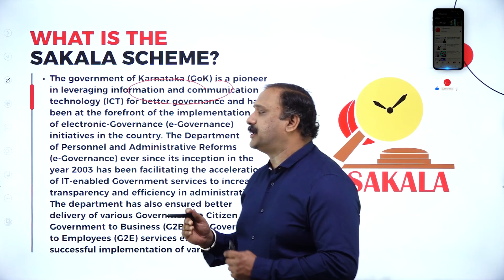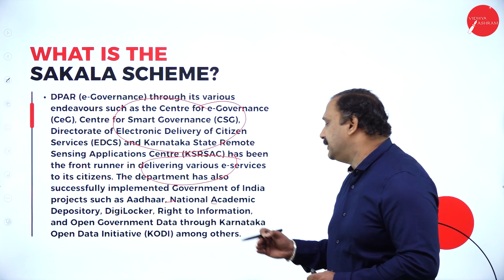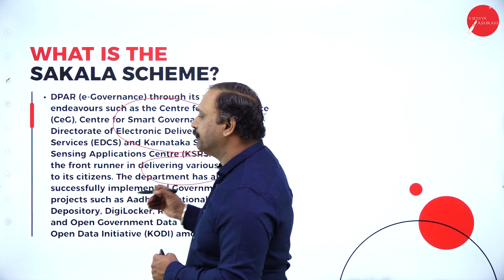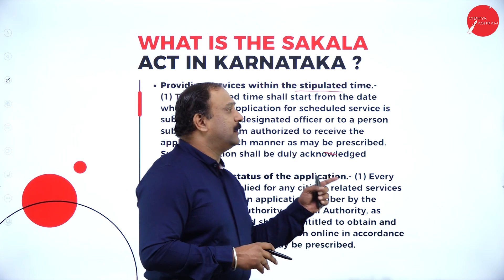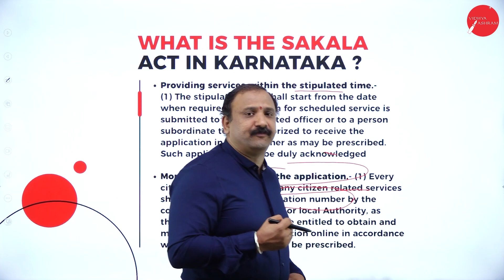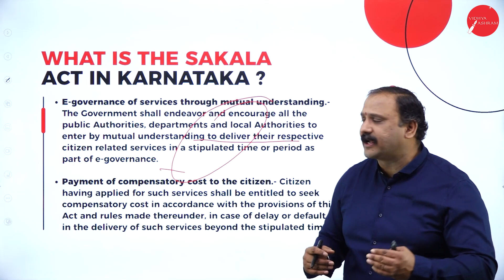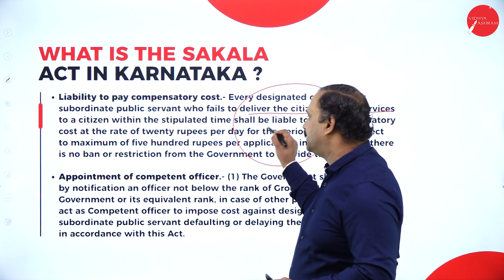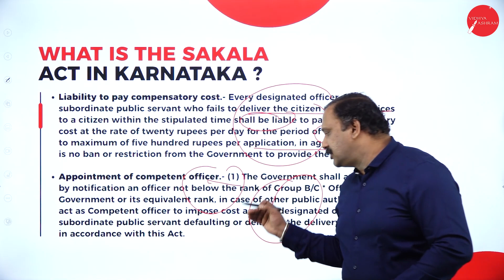DAY 09 | GOOD GOVERNANCE OF INDIA | IVSEM | BBA | NEP | SAKALA PROJECT | L1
Course : B.BA
Semester : IV SEM
Subject : GOOD GOVERNANCE OF INDIA
Chapter Name : SAKALA PROJECT
Lecture : 2